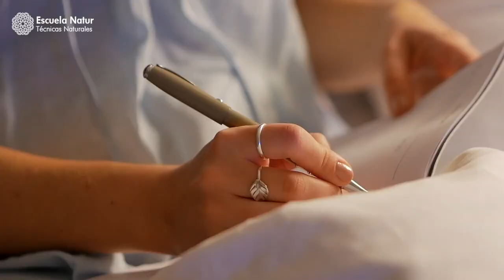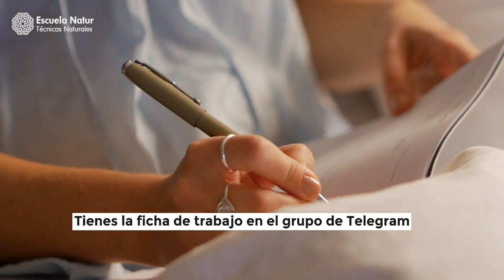Día 6 de Chaitra Navratri 🌙 Trabajando con Katyayani, la fuerza, coraje, intuición y la Kundalini.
Katyayani representa la fuerza y el coraje necesarios para enfrentar los desafíos de la vida. Se le considera una de las formas más feroces, valientes y poderosas de la diosa Durga. Se asocia con la energía Kundalini.